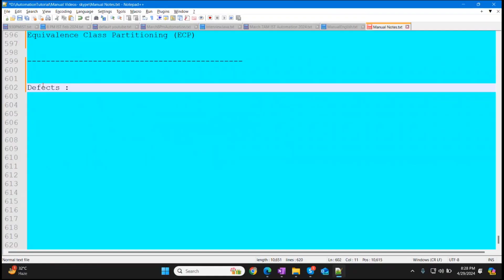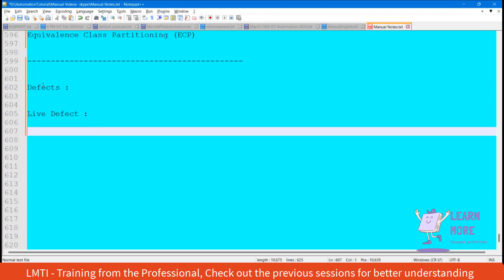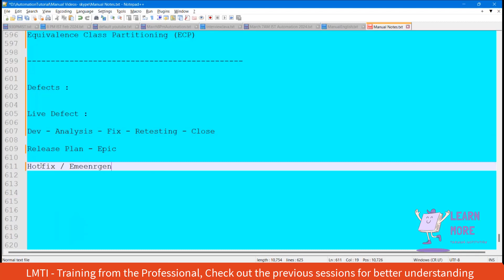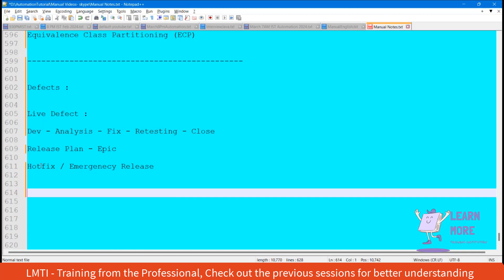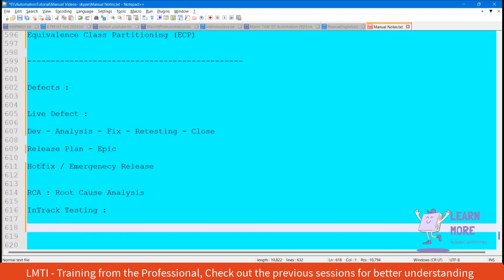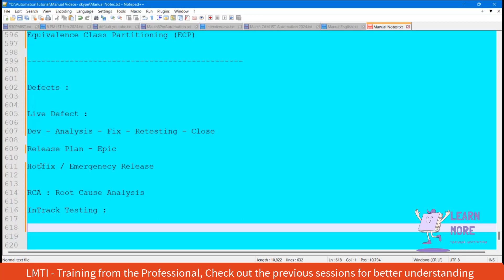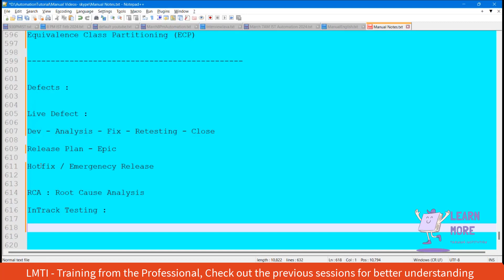16. How to Handle Live Defect | Root Cause Analysis (RCA) in Tamil | LMTI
All the sessions are interlinked so go in the order which mentioned in playlist – LMTI wishes you a happy Learning. Feel free to post your doubts in comments session and if you feel that if any other topic need to cover let me know, Will do for you.

"Be a part of LearnMore to learn more and earn more"

Training From the professional
For Admission contact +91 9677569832